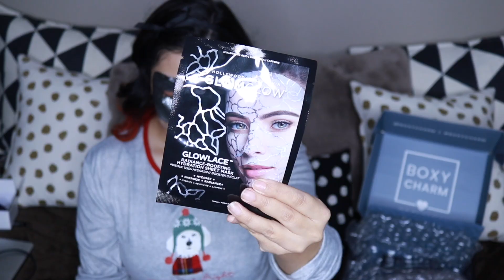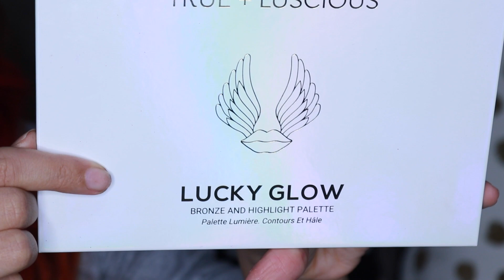12 Days of E.P. - A Boxycharm Premium Holiday Look Day 2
The 12 days of E.P. is my lazy version of vlogmas lol. You are stuck with me for 12 days! HAHAHA. Please don't leave my channel because I'm annoying around the holidays 🤣

Day 2 is a holiday look using the viseart palette in boxycharm premium!

This video is long so here are some
Timestamps:
0:00 Introduction
1:29 What is boxycharm
2:17 Opening the box
2:48 True and Lucious Product Intro
4:10 Glam Glow Intro
5:24 Elemis Intro
6:41 Rockins Intro
7:48 Crown Intro
8:49 Viseart Intro
10:50 Elemis research and try on
11:55 Glam Glow research and try on
15:15 True and Lucious research and try on
16:53 Viseart research and try on
19:52 Rockins research and try on
20:25 Holiday look explanation
25:42 Let's talk about money - retail value

Love my content? Find it useful? Want to say thanks?

(Please note these links may give me small discounts when you use them. Thank you so much if you decide to use one.
📦 Subscription Boxes-
💙 Overtone Color Conditioners ($10 off with link)

(If you use the links below it doesn't cost you anything extra, but the company gives me a small percentage.

📭 Mail or PR welcome
EverythingProof Beauty
14526 Garfield Ave